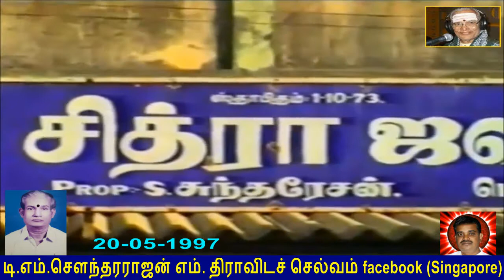sembanarkoil 20 05 1997